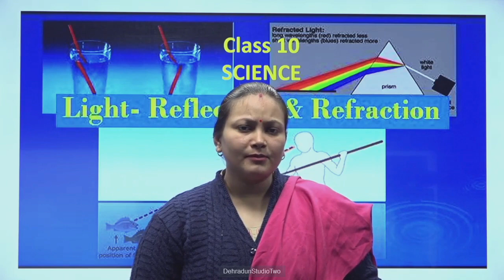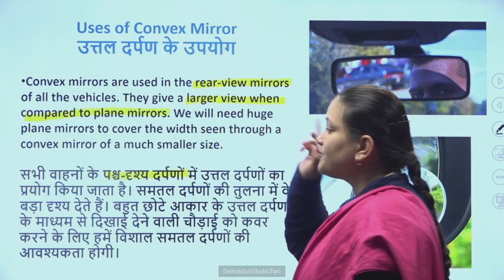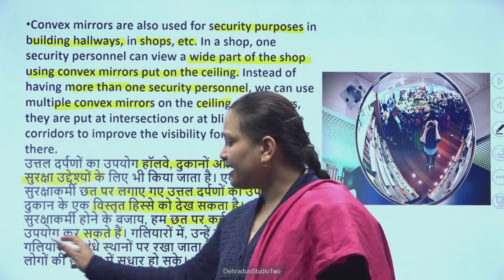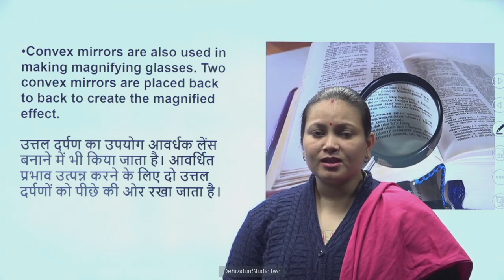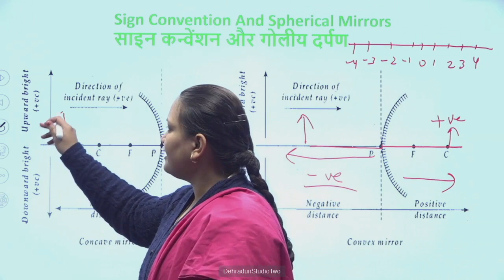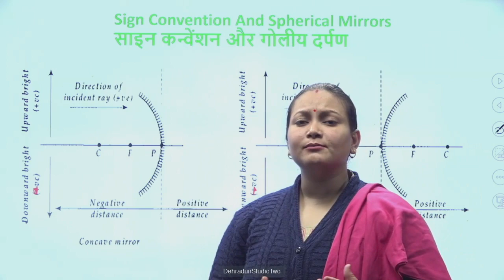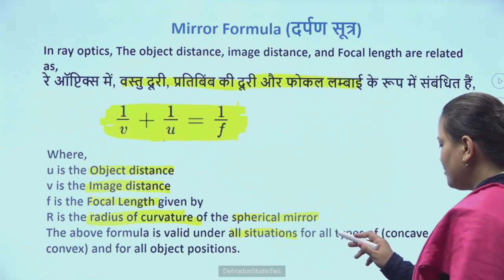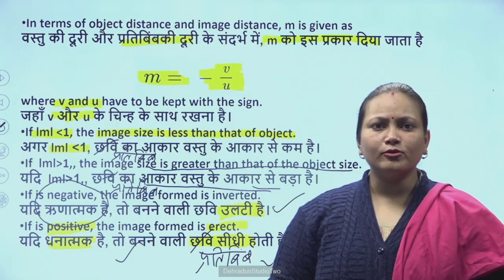कक्षा: 10, विषय: विज्ञान, भाग: 126 (14.11.2023) आईसीटी वर्चुअल क्लास रूम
14112023_11.35 To 12.15_Science_Light Revison_Mrs. Monika Rawat_X_Part 5